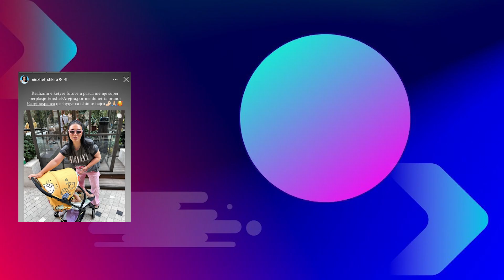Einxhell Shkira dhe Argjira Spanca sapo prishen mardheniet e tyre sepse...